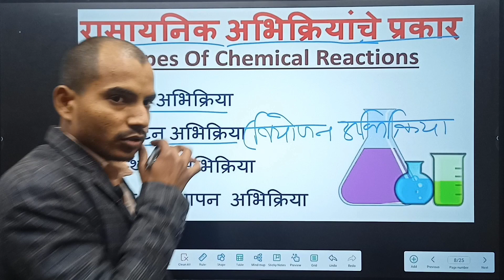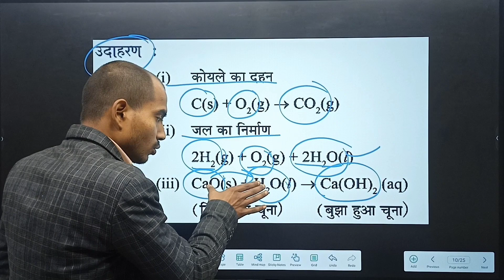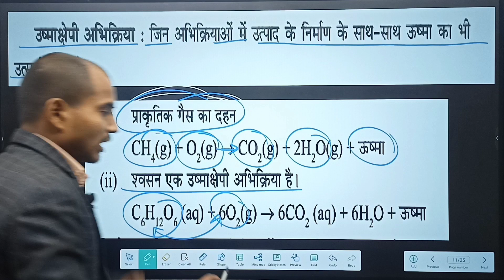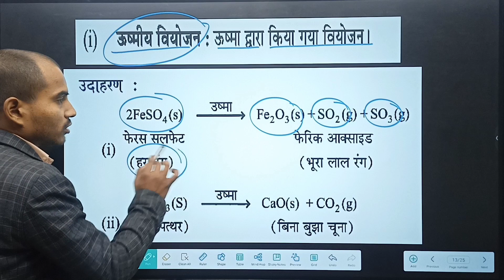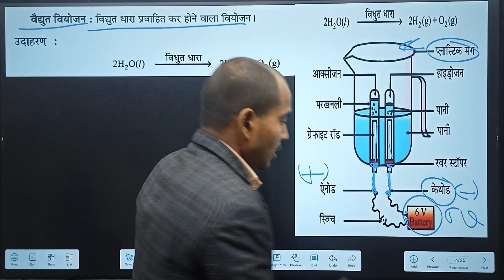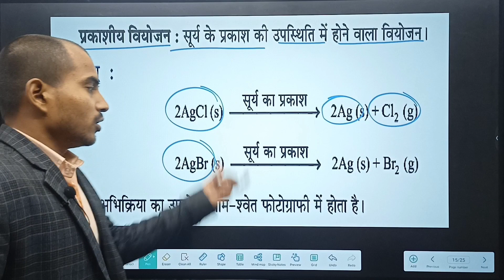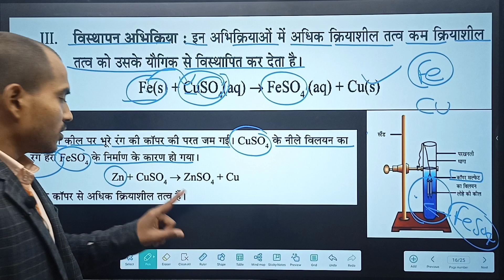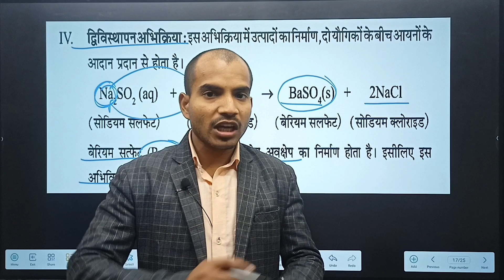रसायनिक अभिक्रिया के प्रकार | types of reaction संयोजन अभिक्रिया | विस्थापन | बियोजन अभिक्रिया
संयोजक अभिक्रिया
वियोजन अभिक्रिया
विस्थापन अभिक्रिया
द्वि विस्थापन अभिक्रिया
साइंस क्लास 10 chapter 1
chapter 1 class 10 science
Shubham math 001
Shubham Sir kopaganj
science by Shubham Sir